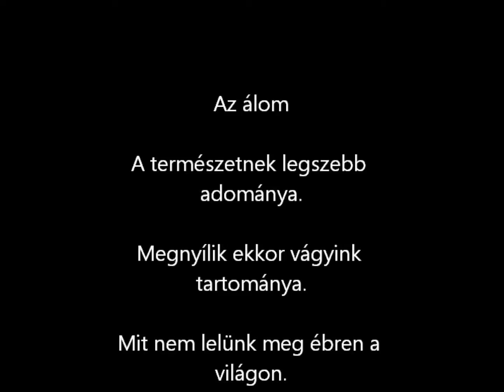Poème Lilla D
Petőfi Sándor: Az álom